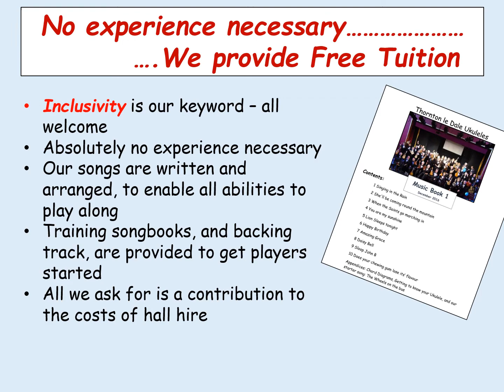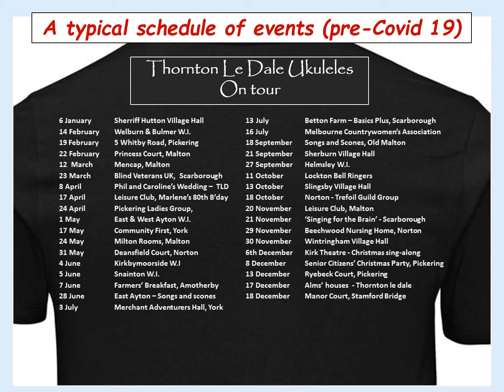About Thornton Le Dale Ukuleles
See and hear about us